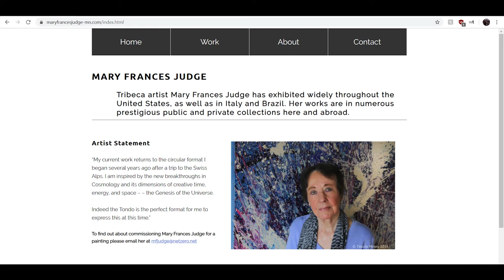ART FOCUS- MARY FRANCES JUDGE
Mary Frances Judge is a local to Minneapolis/St. Paul and has been creating visceral art for the past 36 years. In this interview we learn more about how Mary finds inspiration, working in New York City for 3 decades, and the process of letting go.